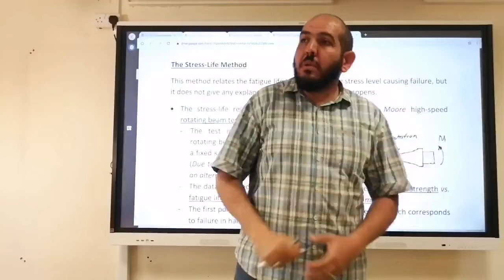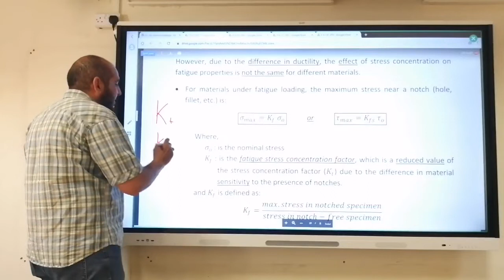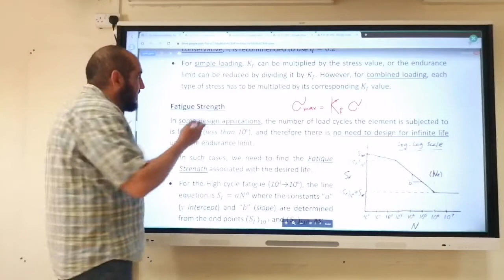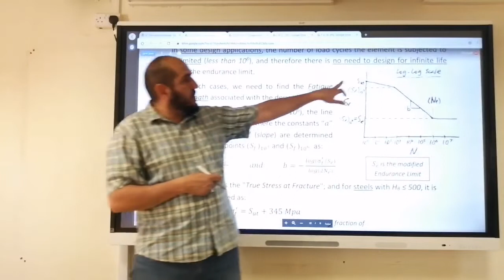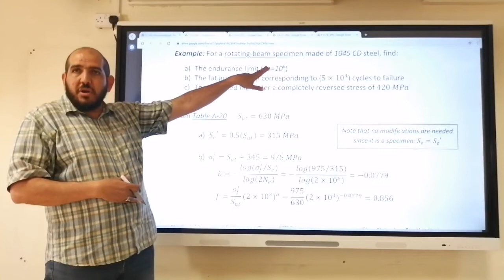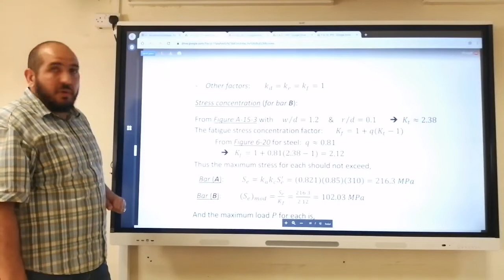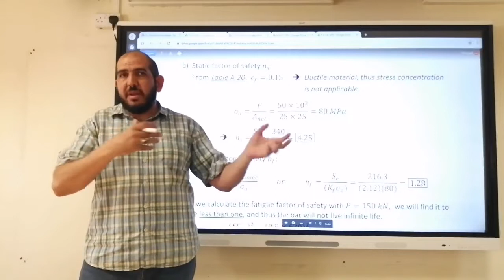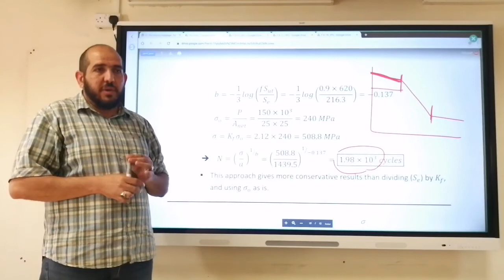Ch6: Failures Resulting from Variable Loading (2) - ARABIC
Stress-Life Method, Stress Concentration and Notch Sensitivity, Fatigue Strength.